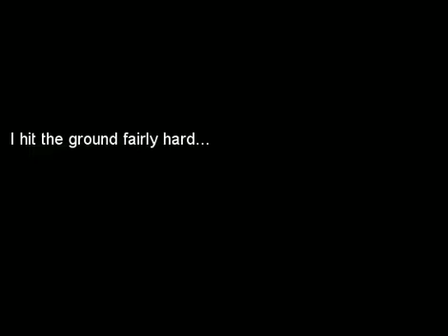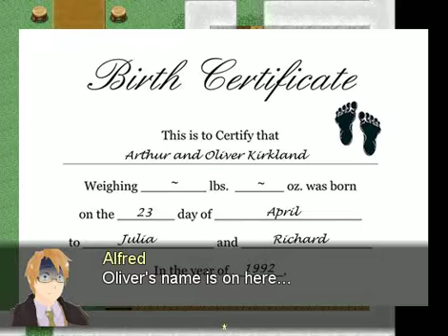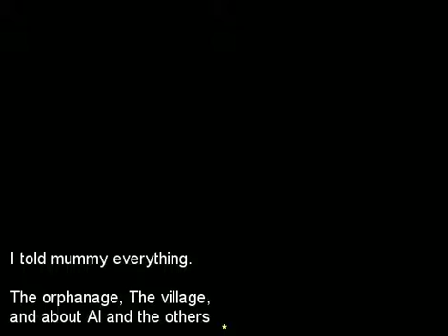Twin Brothers?! Oliver's Wish Part 9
after dealing with those bullies, we learn the truth of what's going on...